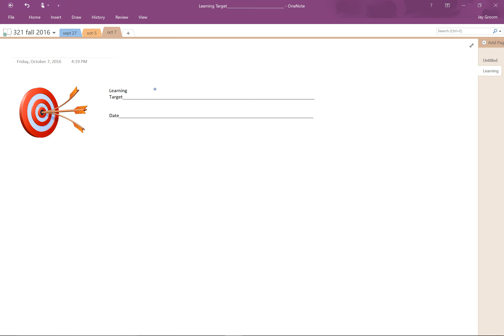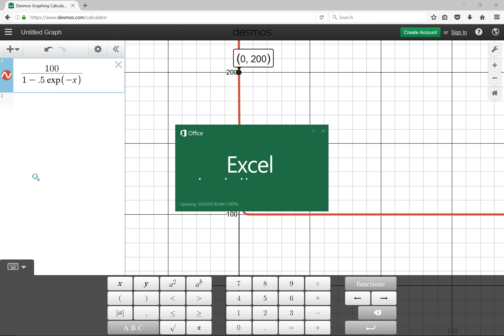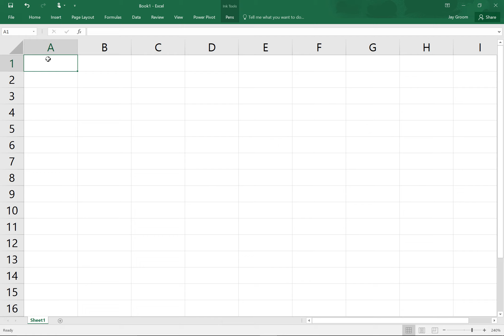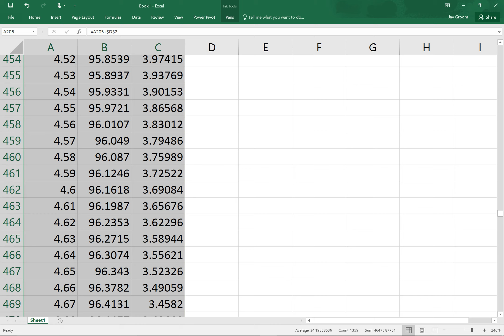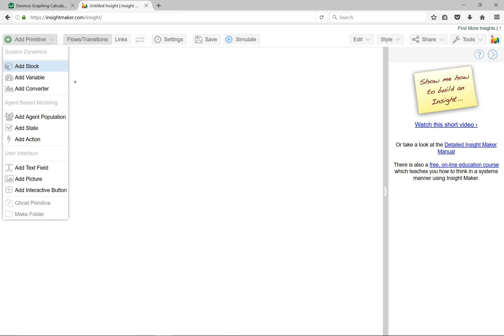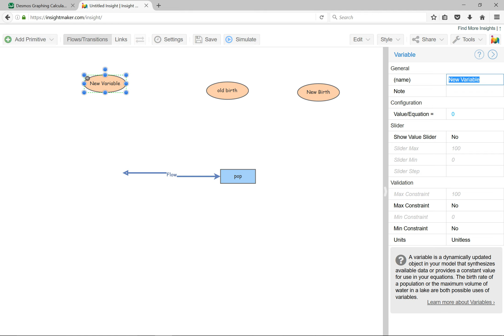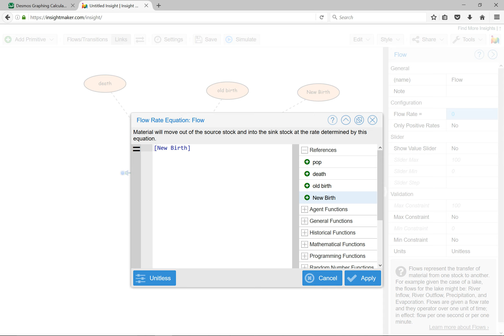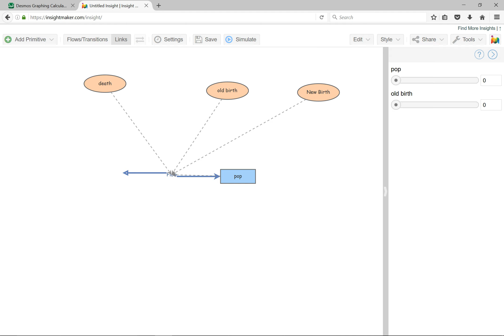sections 2 2 and3